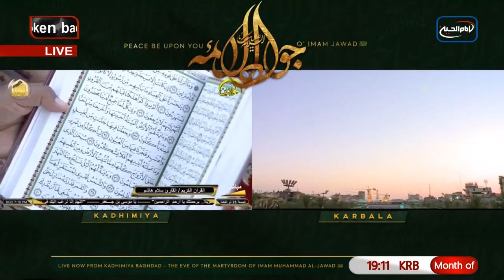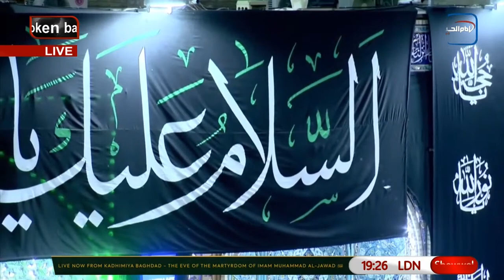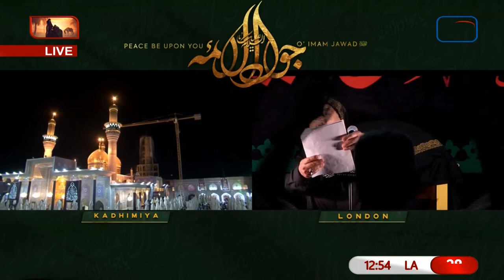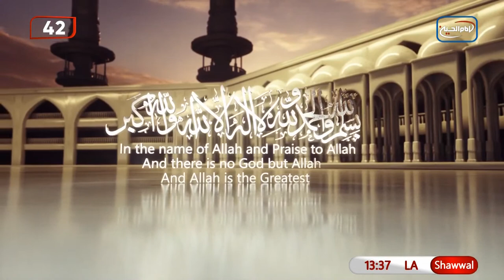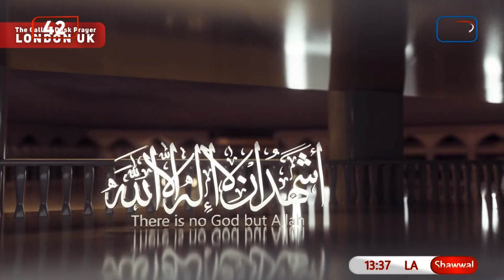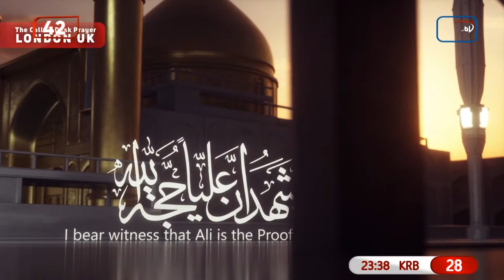Live now from Karbala & Kadhimiya - The eve of the martyrdom of Imam Muhhamed Al Jawad (as)